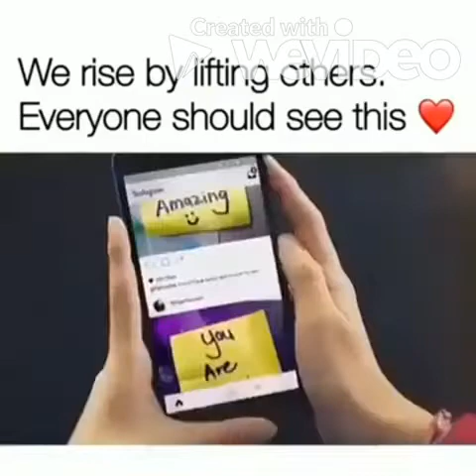sad intros and try not to cry! very sad!